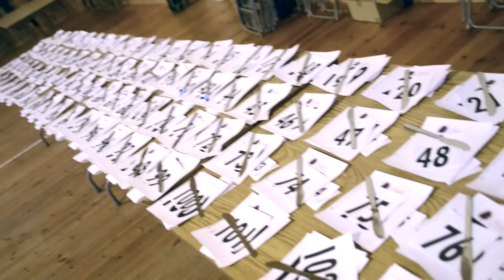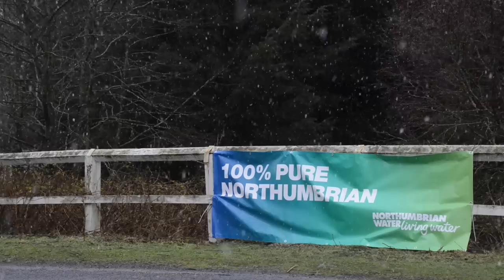Northumbrian Water Tour of the Reservoir 2015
Derwent Reservoir Hosted the 32nd Tour of the Reservoir this weekend.  Here are some of the highlights from the weekend's ever changing weather and tough competition.